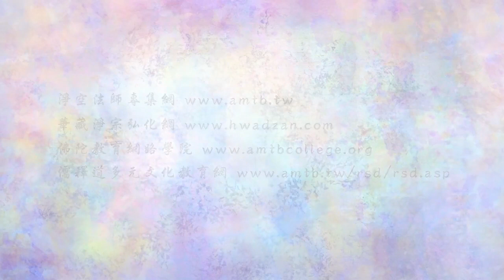金剛經的智言慧語 144 若用以念佛求生淨土，即是無上正等正覺